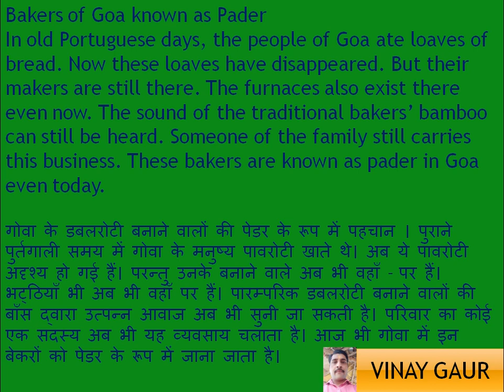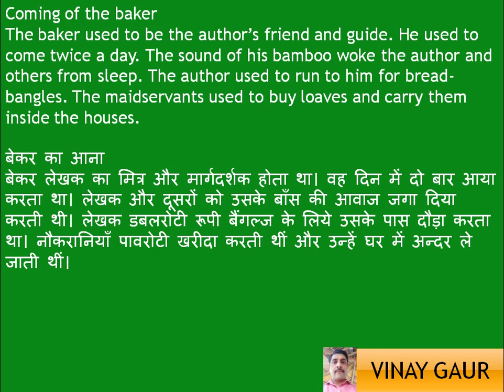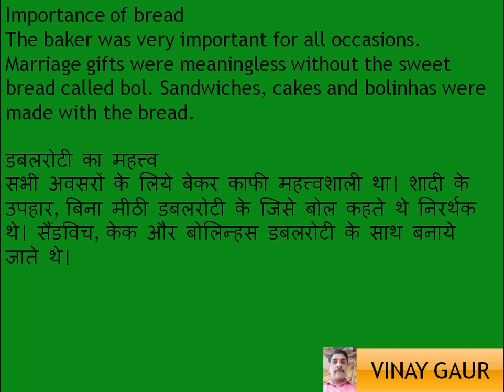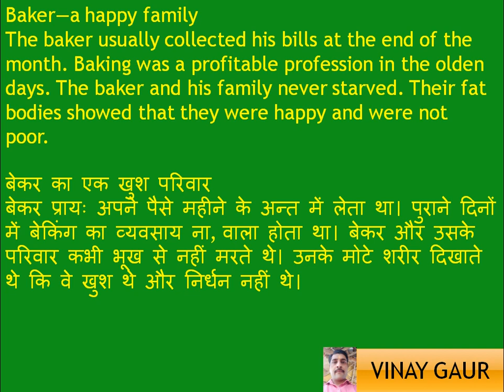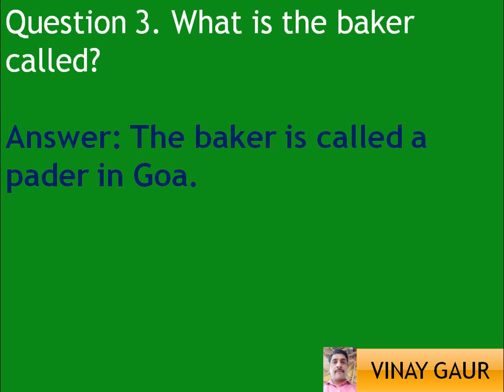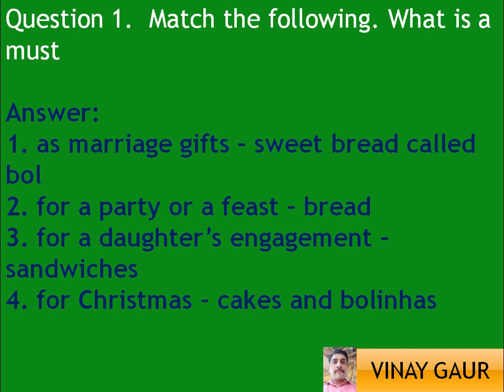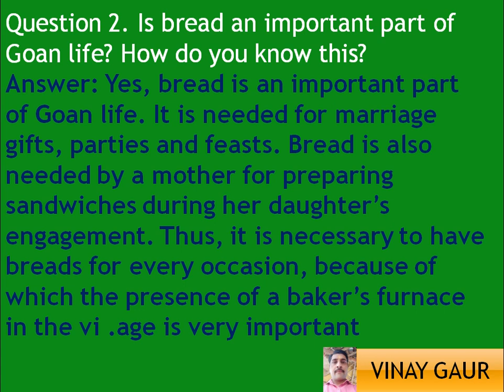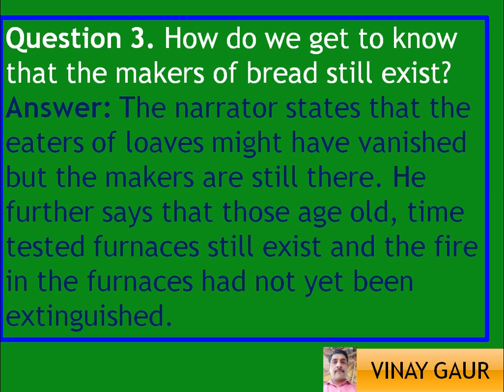Glimpses of India-Part 1 The Baker Of Goa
Summery Question answer